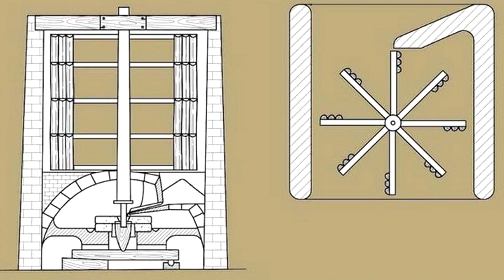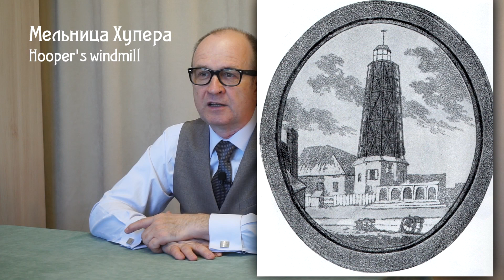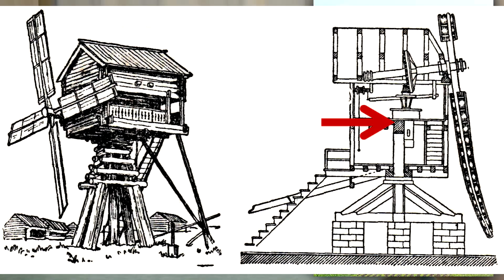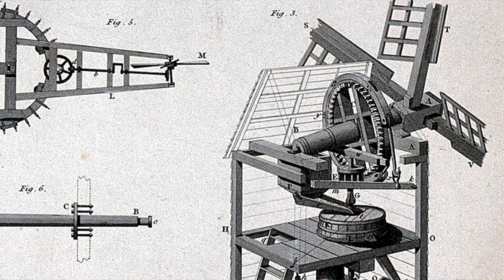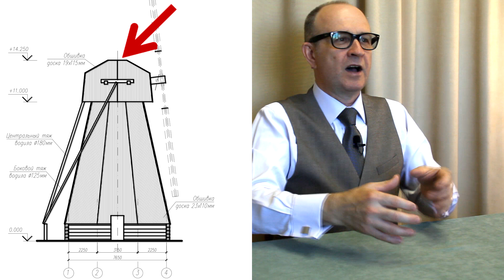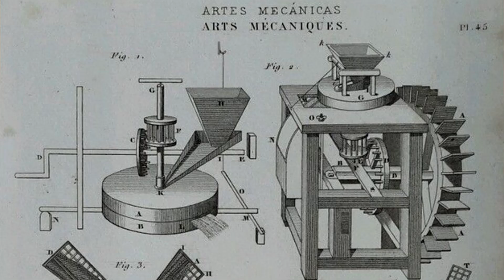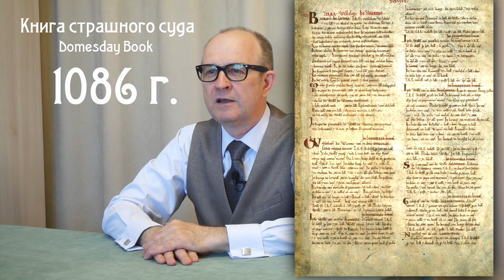Суслон. Ветряные мельницы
Рассказы об истории ветряных мельниц.

Использованные материалы:
sitekid.ru
author.today/post/402541
russian-windmills.ru.
Русакович А.А  Строительные конструкции мельницы Музейного комплекса старинных ремесел и технологий «Дудутки»
Бродель Ф. «Материальная цивилизация, экономика и капитализм XV-XVIII вв.»